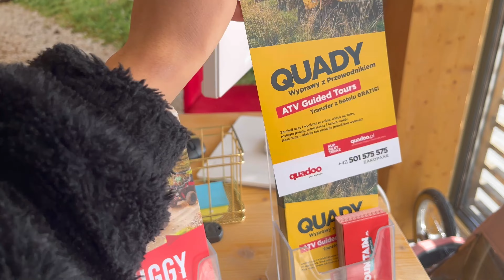ADVENTURE TIME IN EUROPE | ZAKOPANE | TATRA MOUNTAINS | POLAND | 2023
we had taken quite a long break from blogging as we had exams and also had given our visa for renewal . Join us as we make the most of our time in Poland exploring the mountains , adventures and nature in zakcopane Poland.